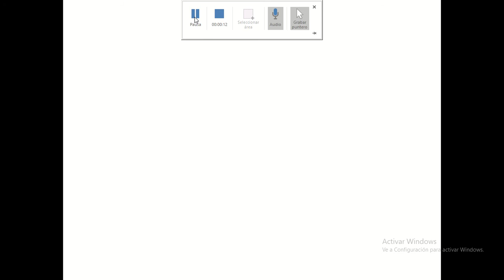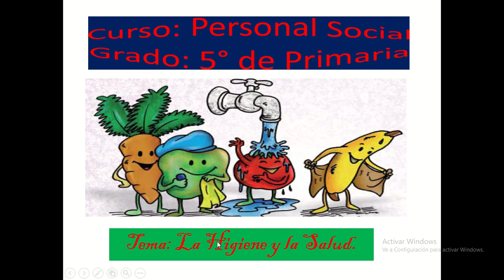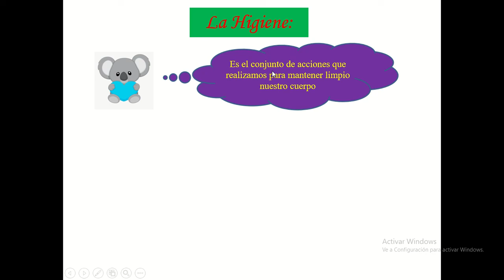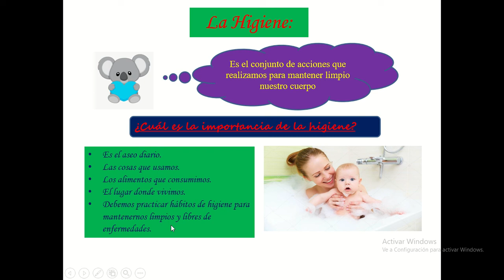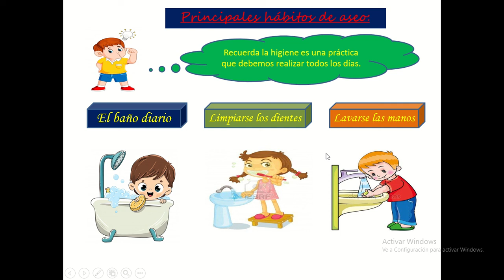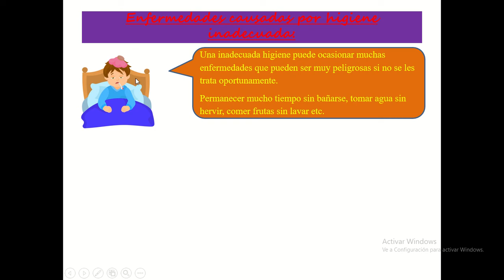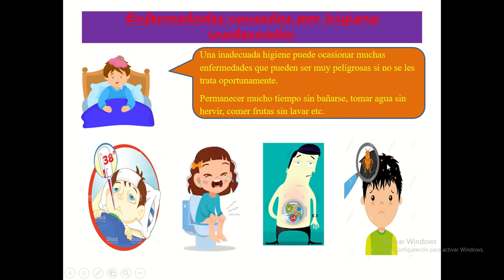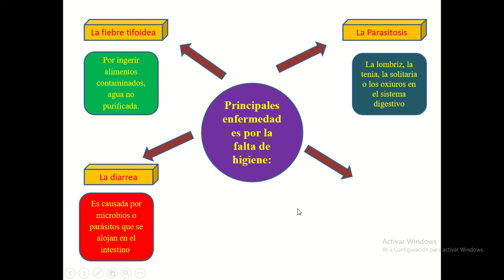5° Personal Social